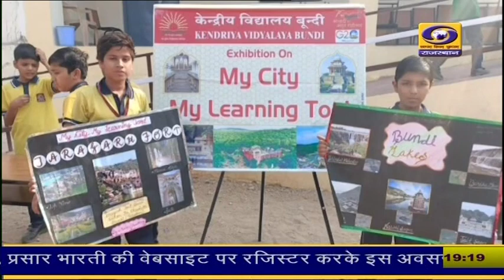बूंदी के केंद्रीय विद्यालय को एनसीआरटी द्वारा इनोवेशन अवार्ड से किया सम्मानित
बूंदी के केंद्रीय विद्यालय को एनसीआरटी द्वारा इनोवेशन अवार्ड से किया सम्मानित। विधालय के छात्र छात्राओं द्धारा नई शिक्षा नीति में शामिल "एजुकेशन ऑन, माय सिटी ,माइ लर्निंग टूल " पर अभिनव पहल करते हुए किए गए कार्यो के मिला सम्मान।